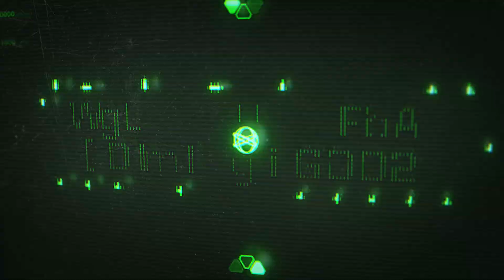System Shock – Launch Trailer – Blessings of AI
System Shock is the faithful remake of the ground-breaking classic from 1994, combining modernized gameplay with all-new HD visuals, updated controls, an overhauled interface and original sounds & music; and once again featuring Terri Brosius, the original voice actor of SHODAN, one of gaming’s most iconic villains. Play now to be part of the rebirth of one of the greatest and most influential games ever created.